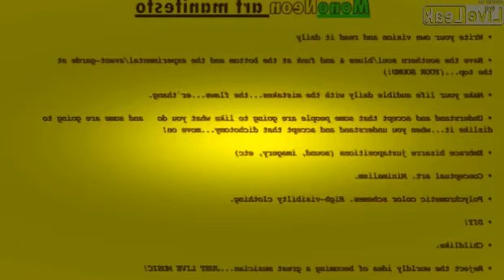MonoNeon x Ronald Bruner Jr. x Cameron Graves